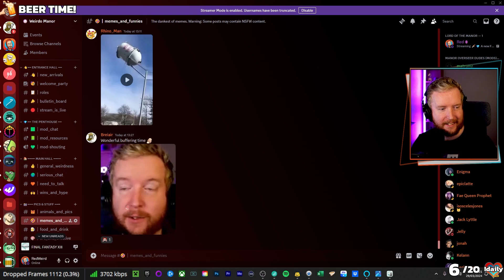RedWeird plays Final Fantasy XIII - Episode 6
Lightning's journey begins as Red plays the Steam version of PS3 original Final Fantasy XIII!

These are uploads of Red's FFXIII streams on Twitch, so you will see on-screen alerts and interactions with chat throughout, as well as some cuts between gameplay where there have been raids or sections of just chatting.

First stream: 29th March 2024